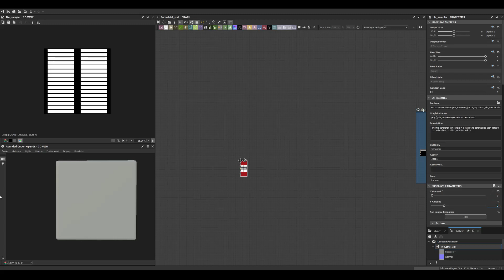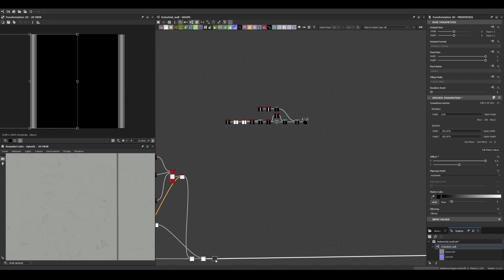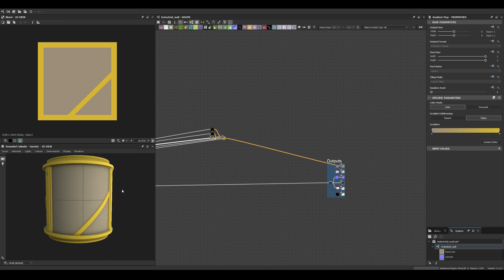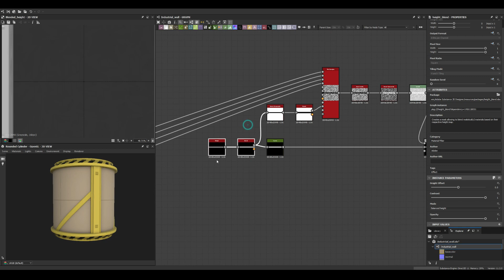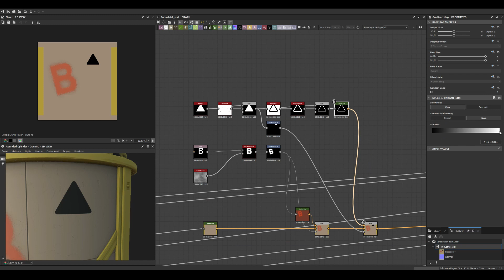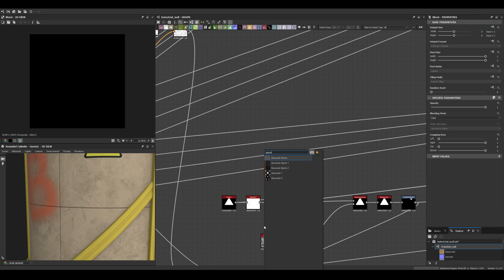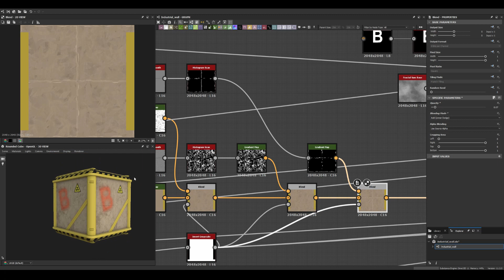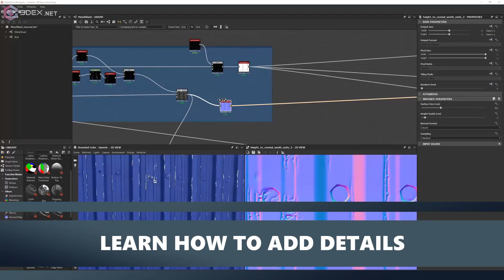Stylized Industrial Wall - Substance 3D Designer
80's Synthwave by MOKKA